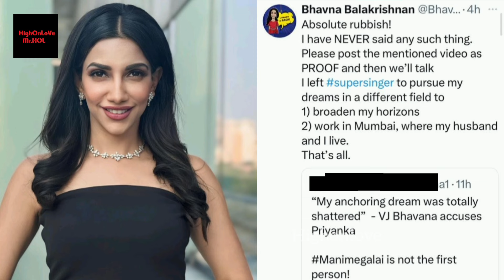Cook With Comali 5 - Vj Bhavana Angry Reply To Priyanka Manimegalai Issue | Clarification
Cook With Comali 5 - Kuresh அதிரடி 🔥 Reply To Priyanka Manimegalai Fight | MASS

Cook With Comali 5 - Priyanka Angry Reply To Manimegalai Fight Issue | Ego Problem

Cook With Comali 5 - Manimegalai அதிரடி 🔥 Reply To Priyanka Fight Issue | Rude Behaviour

Manimegalai Quits Cook With Comali

Manimegalai Quits Cook With Comali 5

Priyanka Fight With Manimegalai | Cook With Comali 5 | Today Episode

Priyanka Manimegalai Fight In Cook With comali

Priyanka Manimegalai Fight in Cook With Comali 5

Cook With Comali 5 Today Episode